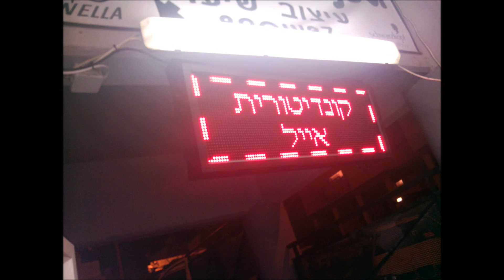אייסטוק | שילוט דיגיטלי | שלט לדים לעסק | תאורת לד חסכונית | מסך חוצות | שילוט LED